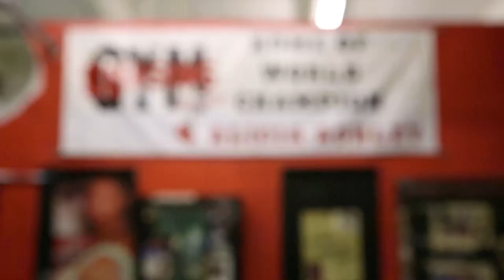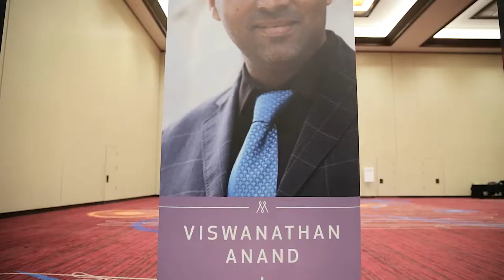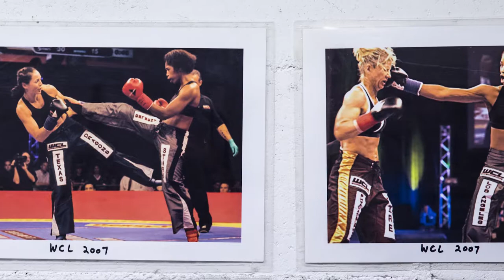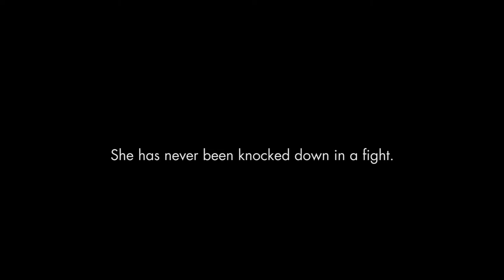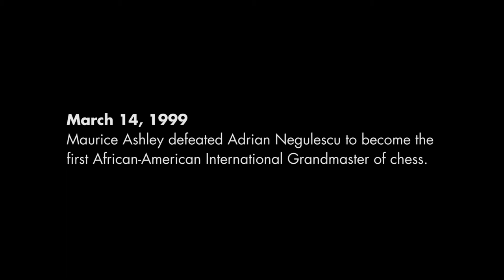2018 NY EMMY NOMINATED VIDEO: Ashley Ashley by Ted Sananman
Ted Sananman is a Brooklyn-based filmmaker and creative director, who is a recent graduate of the BRIC Documentary Intensive Program. During which time, he made his first documentary short Ashley Ashley, which was nominated for a NY Emmy and won Best Documentary Short at the BronzeLens Film Festival, the Audience Award at the Brooklyn Film Festival and selected by the National Geographic Short Film Showcase."

Brooklyn Free Speech Television is you-produced, you-editorialized television. Interested in learning more about who we are and how you can get your own show? Of course you are!

Brooklyn Free Speech Radio is the borough's first community podcast network with content produced and edited by New York City's most diverse audio makers.

Through our partnership with the Brooklyn Public Library we've expanded our reach throughout the borough—​ offering our comprehensive courses in Park Slope/Clinton Hill, Kings Highway, Coney Island, East New York, and Bushwick.

WATCH/LISTEN
—NEW! Watch Brooklyn Free Speech HD on Spectrum 1993.

—Watch exclusively in Brooklyn: Optimum 67, 68, 69; Spectrum 1995, 1996, 1997, 1998; RCN 82, 83, 84, 85.